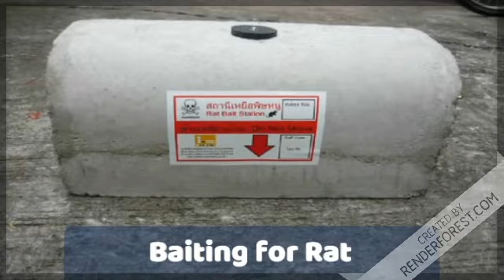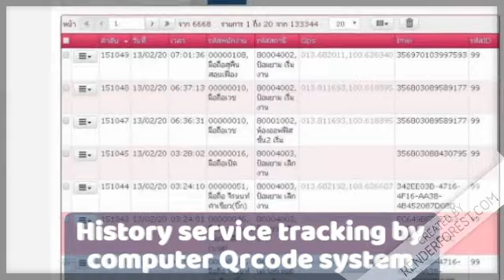Onestep Building Plan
Pest Control for building